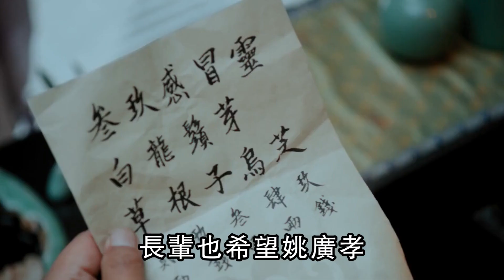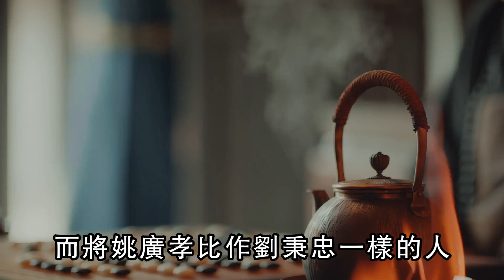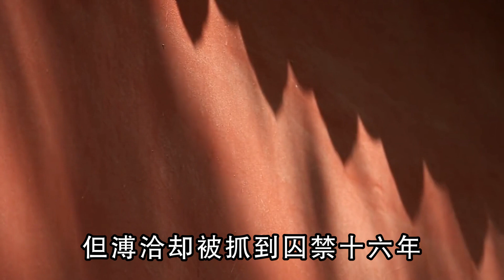83歲姚廣孝病重將亡，朱棣忙問有何遺言，老和尚：請釋放死敵溥洽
63岁的汤和交出兵权，厚着脸皮提出一个要求，朱元璋听后很无语